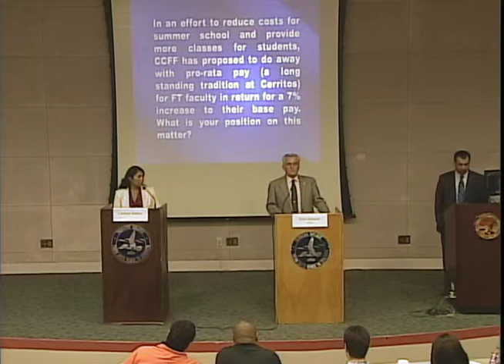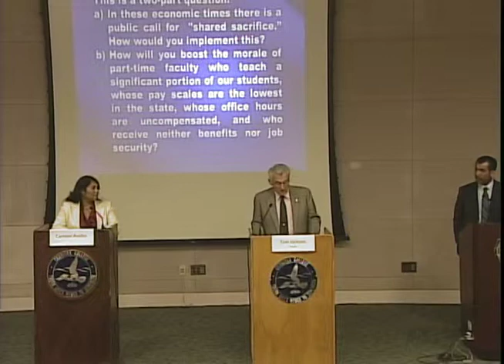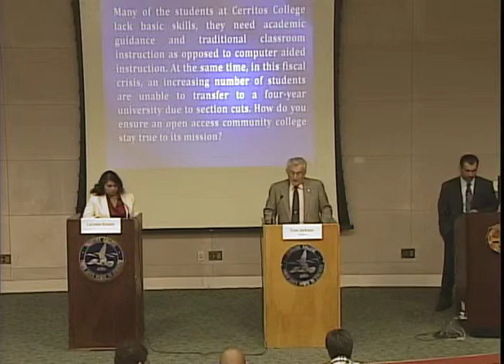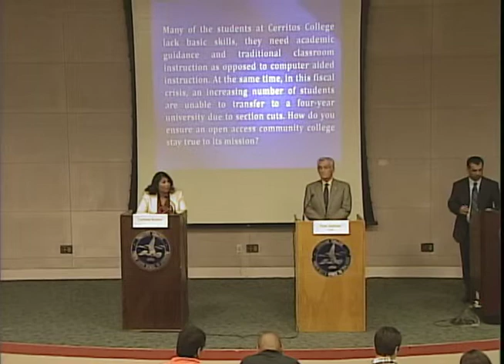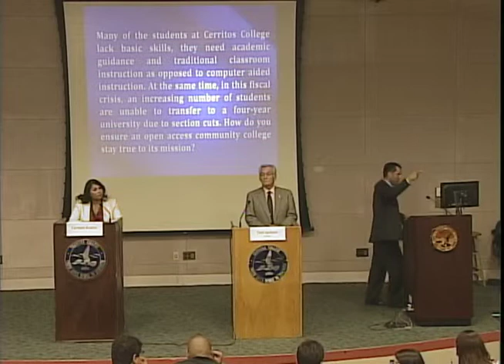Tom Jackson / Carmen Avalos